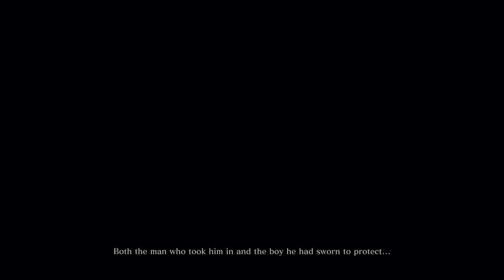SEKIRO SHADOWS DIE TWICE Gameplay Walkthrough Part-1 NG PC (HINDI + ENGLISH)